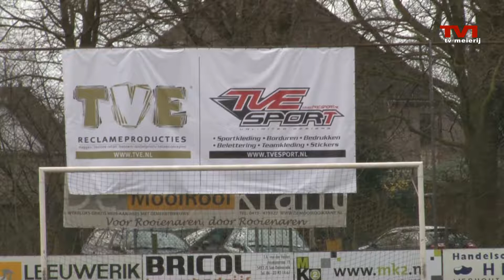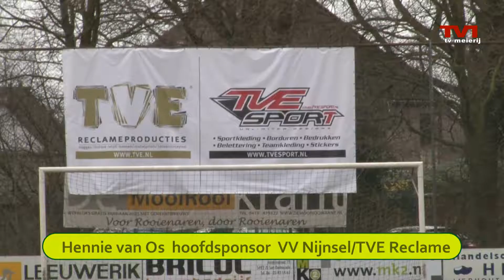Rondje Rooi 17 april 2013 - VV Nijnsel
Zondag 14 april werd op het sportpark in nijnsel de nieuwe hoofdsponsor gepresenteerd.
Het was niemand minder dan TVE reclameprodukten en TVE Sport.